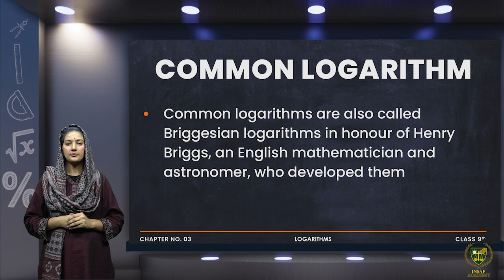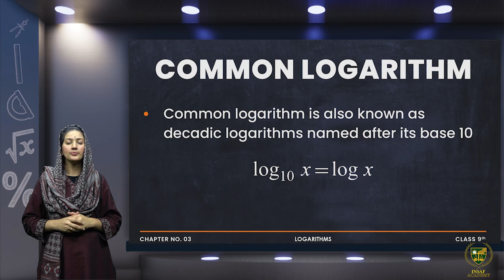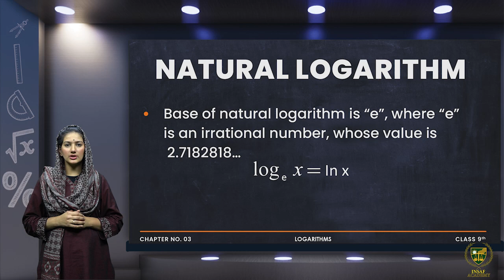Math 9th | Chapter 03 | Lecture 7 | Characteristic of logarithms | English Medium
This is the Seventh lecture of Math 9th Chapter 03, Characteristic of logarithms.